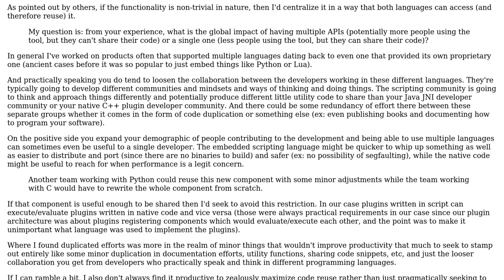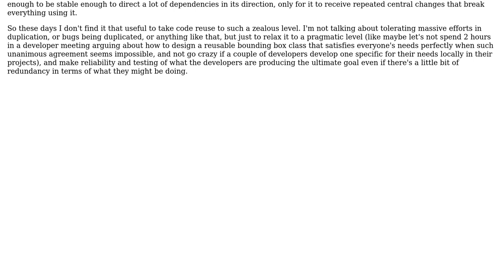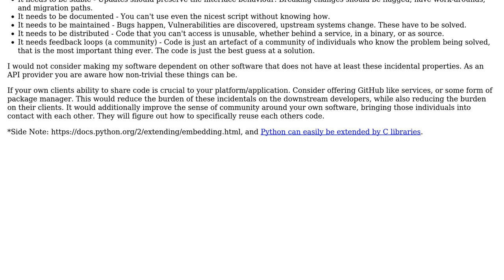Software Engineering: Does providing multiple APIs reduce code re-use (3 Solutions!!)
Software Engineering: Does providing multiple APIs reduce code re-use

With thanks & praise to God, and with thanks to the many people who have made this project possible! | Content (except music & images) licensed under CC BY-SA | Music | Images & others | With thanks to user Muhammad Arslan user Martin Maat user Kain0_0 user filaton and the Stack Exchange Network Trademarks are property of their respective owners. You are responsible for your own actions.